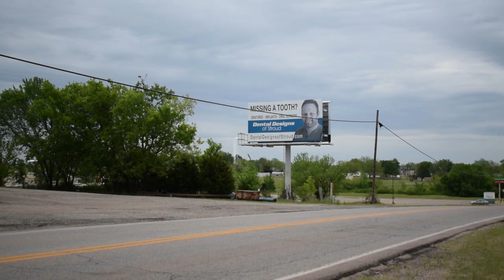VID202304014 Get your kicks on Route 66 Stroud OK 06 23PM 04 24 2023 by Ronald E Estes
VID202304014 Get your kicks on Route 66 Stroud OK 06:23PM 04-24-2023 by Ronald E Estes - across the highway from the Dollar General store.